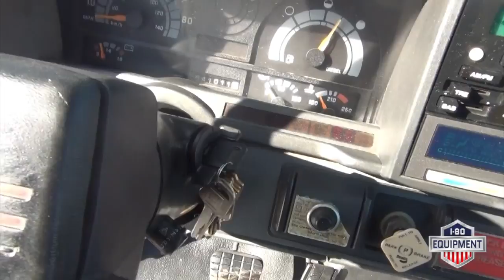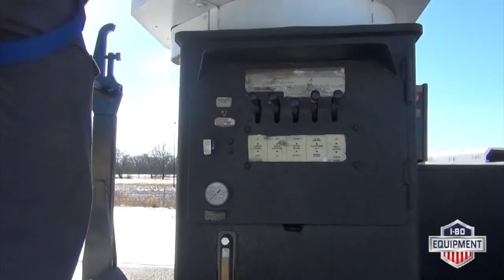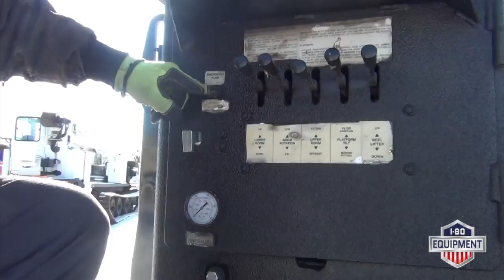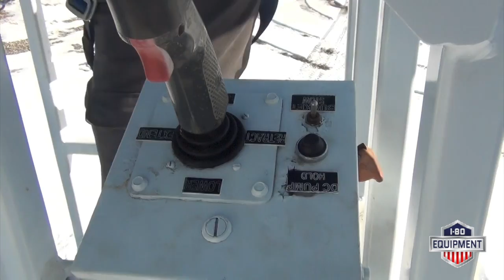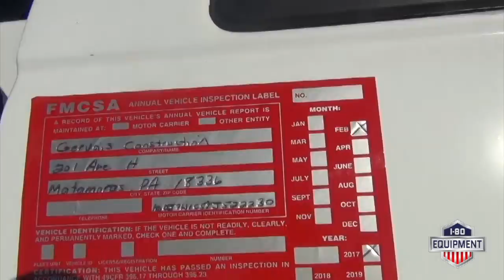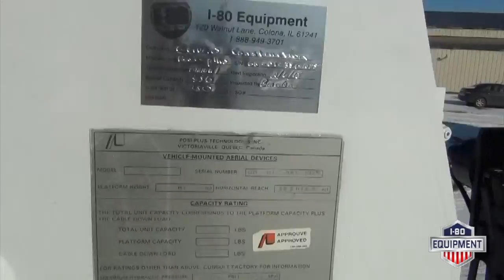2000 GMC C6500 4x2 Posi-Plus 800 Cable Placer - ST#522230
This video is about a 2000 GMC C6500 4x2 Posi-Plus 800 Cable Placer - ST#522230 sold at I-80 Equipment